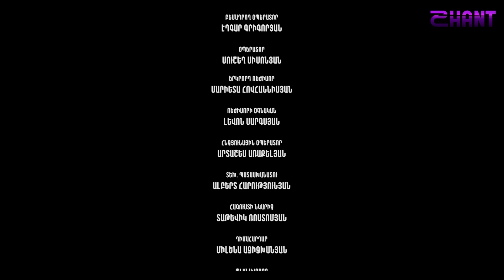Կախվածություն / Kakhvatsutyun / Սերիա 63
Կախվածություն / Kakhvatsutyun